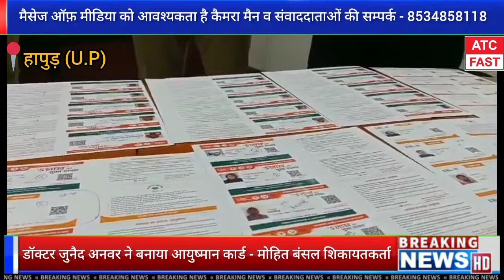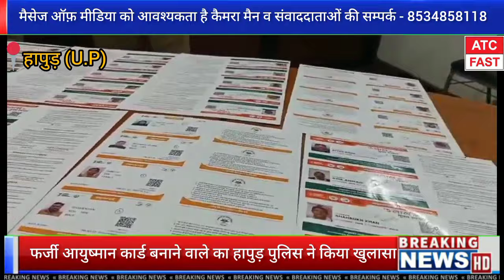कहां बने फर्जी आयुष्मान कार्ड और किस डॉक्टर ने बनाए देखिए -?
फर्जी आयुष्मान कार्ड बनाने वाले  का खुलासा
जी हां उत्तर प्रदेश के जनपद हापुड़ के थाना पिलखुवा पुलिस ने फर्जी आयुष्मान कार्ड बनाने वाले एक आरोपी को गिरफ्तार किया है, जिसके कब्जे से 40 फर्जी आयुष्मान कार्ड, नकदी व घटना में प्रयुक्त लैपटॉप, मोबाइल फोन आदि बरामद किए है।
गिरफ्तार किए गए आरोपी का नाम संतोष निषाद पुत्र रामजी निषाद निवासी गांव बरतानिया थाना लालगंज जनपद बस्ती है जो फिलहाल बस्ती के गांव परसा तकिया थाना पुरानी बस्ती में रह रहा था।
आपको बता  दें कि दरअसल मोहित बंसल पुत्र विनोद कुमार बंसल निवासी फ्रीगंज रोड हापुड़ ने हापुड के एस पी अभिषेक वर्मा को एक शिकायती पत्र दिया था जिसमें आरोप लगाया की जी एस हॉस्पिटल पिलखुवा में तैनात चिकित्सक जुनैद अनवर द्वारा फर्जी आयुष्मान कार्ड बनाए जा रहे हैं जिसकी एवज में अबैध वसूली की जा रही है
हापुड के पुलिस अधीक्षक अभिषेक वर्मा ने मोहित बंसल से शिकायती पत्र लेकर पिलखुवा पुलिस को जांच सौप दी जिसके बाद पिलखुवा कोतवाली पुलिस ने मामले का संज्ञान लेते हुए जांच शुरू कर दी और फर्जी आयुष्मान कार्ड बनाने वाले को गिरफ्तार कर लिया। वही मामले का खुलासा करते हुए पुलिस अधीक्षक अभिषेक वर्मा ने बताया कि गिरफ्तार आरोपी संतोष आयुष्मान कार्ड बनाने के लिए सरकारी कैंप में कार्य करता था। इसलिए उसके पास लॉगिन आईडी और पासवर्ड था जो उसके मोबाइल नंबर से लिंक था। लॉगिन आईडी और पासवर्ड का प्रयोग कर आयुष्मान वेबसाइट पर लॉगिन कर आयुष्मान कार्ड बनवाने वाले व्यक्ति का नाम आयुष्मान कार्ड को सर्च कर उसे पर कुटरचित तरीके से नाम, फोटो एडिट कर फर्जी आयुष्मान कार्ड बना देता था । फिर आयुष्मान कार्ड बनवाने वाले व्यक्ति से धन वसूलता था ।

ब्योरो न्यूज ATC FAST व COSMIC NEWS